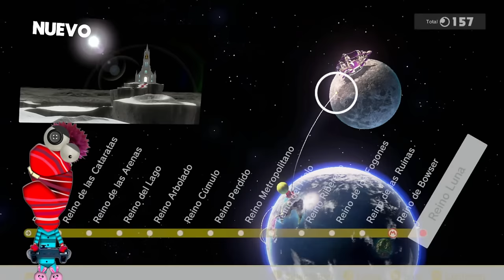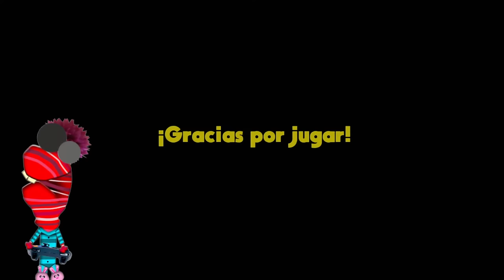Viajamos a JAPON para enfrentar a BOWSER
Hola choninos el día de hoy continuamos jugando mario odyssey para enfrentar al temible bowser, cada vez estamos mas cerca.